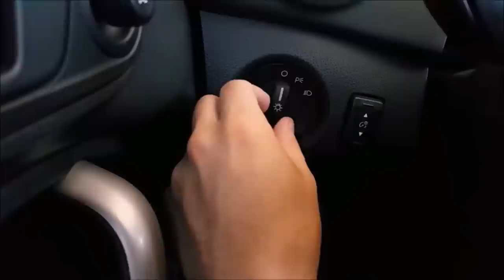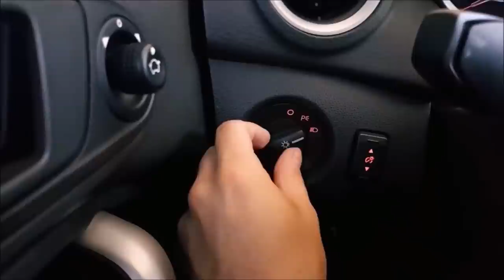Como usar las luces de nuestro auto – Aprende a Manejar Desde Cero.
Clases de manejo de auto mecánico,
otras búsquedas en google que te ayudaran a mejorar tus tácticas son:
Las luces de tu coche explicadas,
Aprender a manejar,
Como usar las luces de un automóvil,
Como usar la palanca de luces,
Como aprender a conducir carro,
Accionamiento de luces,
como usar las luces,
como prender los faros,
como prender las luces del auto,
como prender direccionales del auto,
como usar las altas,
como usar las bajas,
altas,
bajas,
cuartos,
direccionales,
intermitentes,
luces balizeras,
luces de precaucion,
luces de parqueadero,
Pasión b13,